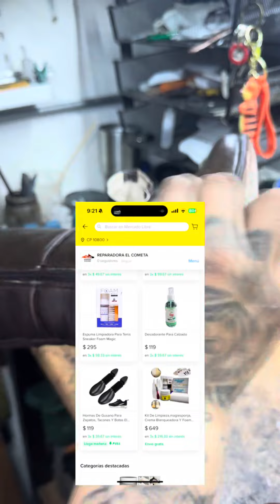Le pusimos un cierre a unas botas 😱✨